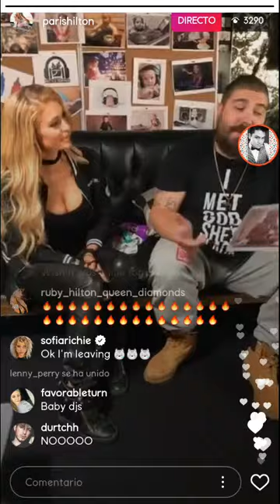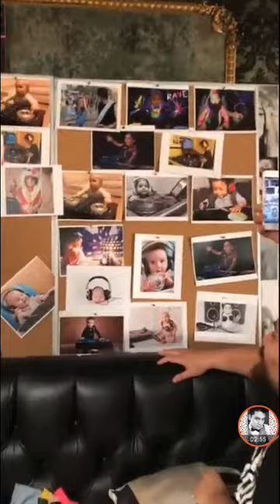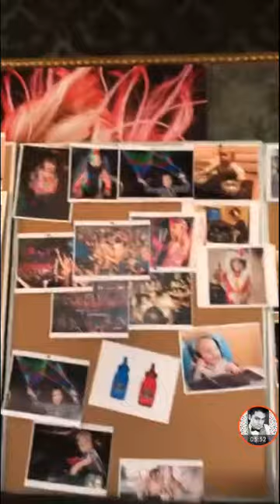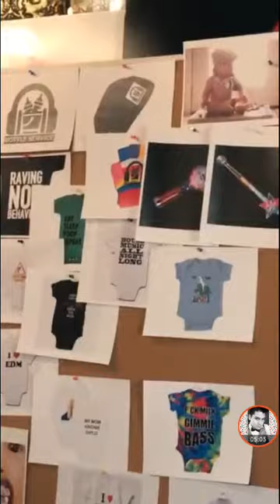Paris Hilton special announcement w/ Josh "The Fat Jewish" Ostrovsky (May, 17)